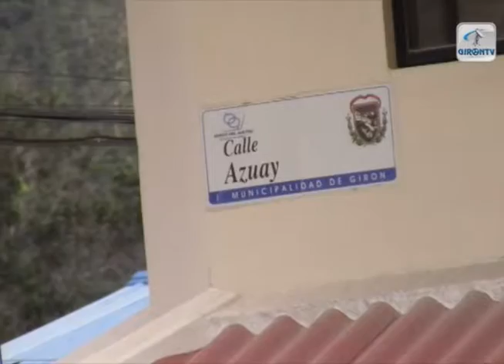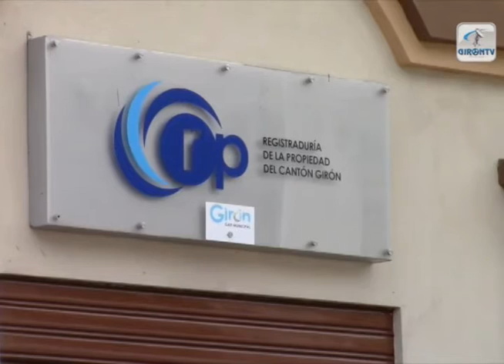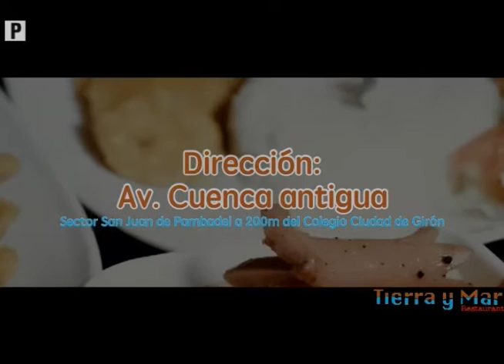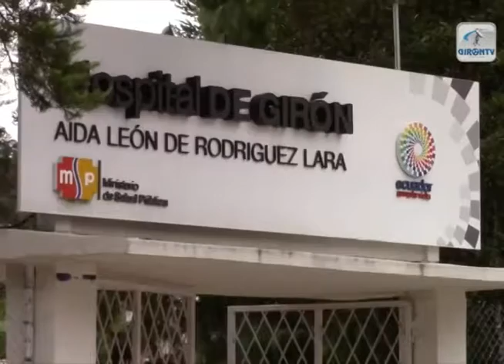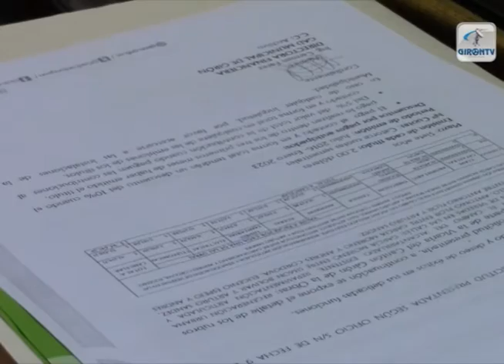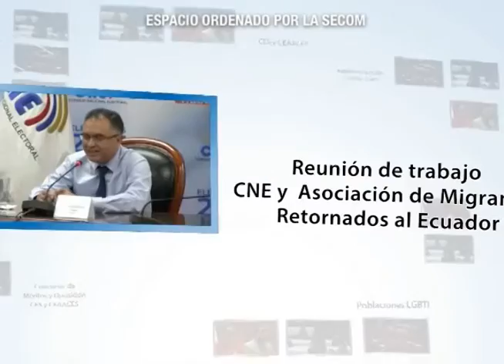NOTIGIRON 18 DE JULIO DE 2016